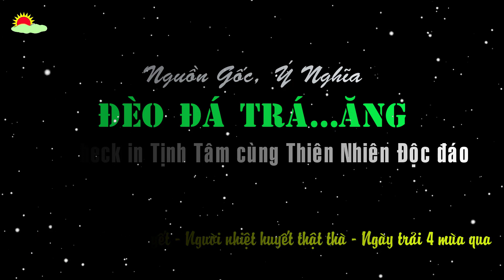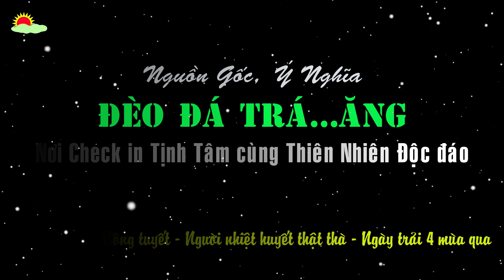Đèo Đá Trắng - Đèo Thung Khe - Nơi Check in Tịnh Tâm cùng Thiên Nhiên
Đèo Đá Trắng hay còn gọi là Đèo Thung Khe nằm trên QL6 kết nối Mai Châu với Tân Lạc, Hòa Bình là nơi check in và tịnh tâm cùng thiên nhiên rất độc đáo cho những phượt thủ và những người qua cung đường này.

Với câu nói nổi tiếng:
Đá trắng như bông tuyết
Người nhiệt huyết, thật thà
Ngày trải 4 mùa qua!

Đèo Đá Trắng hay còn gọi với cái tên Đèo Thung Khe nằm trên cung đường du lịch Mai Châu, Mộc Châu Sơn La với chiều dài khoảng 15km. Đây là cung đường huyết mạch kết nối Tây Bắc với Trung tâm, từ xưa đã mang tên cung đường với lối ám ảnh của những tay lái còn non kinh nghiệm.
Đèo Đá Trắng cách trung tâm TP Hà Nội khoảng 120-125km về phía Tây Bắc

Về nguồn gốc của cái tên Đá Trắng được bắt nguồn từ chính đặc điểm địa chất nơi đây, với những lớp đá trắng màu trắng trong, tinh khiếp, xếp lên nhau với độ liên kết cao nhưng nhìn thì rất rời rạc, đặc biệt chính bởi lý do này mà có cái tên Đèo Đá Trắng là như vậy.
Về ý nghĩa của Đèo Đá Trắng sau khi tìm hiểu và trao đổi với những người dân nơi đây thì đèo Đá trắng hiện tại mang 2 ý nghĩa lớn. Thứ nhất là ý nghĩa về mặt giải trí, thư giãn, đến nơi đây chúng ta có thể được thư giãn, thỏa sức với không khí trong lành, bồng bềnh với lớp mây trời trong những ngày nhiều mây, khi đó cung đường như đi
trên mây, cảnh vật như trên cõi tiên huyền diệu với khí hậu đặc biệt 4 mùa trong ngày mang đến cho chúng ta những trải nghiệm trọn vẹn của 4 mùa mini đặc biệt, ngoài ra chúng ta còn có thể có những tấm hình checkin thư giãn độc đáo từ nơi đây. Ý nghĩa thứ 2 là ý nghĩa về mặt tinh thần qua những câu chuyện truyền thuyết. Có nhiều niềm tin nói  rằng khi đến với đèo đá trắng, leo lên mỏm núi đá trắng bên đường đến nơi cắm lá cờ tổ quốc tịnh tâm tại đó 3 phút thì tâm hồn được thanh lọc, tư tưởng được đả thông, mọi thứ sẽ được trở nên tĩnh tại, yên bình như với cái tên Đá Trắng tinh khiết của nơi đây.

Cảm ơn các bạn đã cùng Enter Life trải nghiệm trọn vẹn một trong số những điểm check in đặc biệt với những ý nghĩa độc đáo! Cảm ơn các bạn và Chúc mọi điều tốt sẽ đến với chúng ta!
✅ Life in VN là tên rút gọn của Enter Life, Kênh Giải trí, Trải nghiệm Cuộc sống thực tế và Chia sẻ kinh nghiệm, kiến thức trong cuộc sống cùng những bản nhạc ấn tượng.
Kênh là nơi lưu lại những khoảnh khắc, những địa điểm, những hành trình đáng nhớ và chia sẻ nó tới tất cả những người bạn xung quanh.

✅ Life in VN hy vọng mỗi chúng ta Sảng khoái trước khi làm việc, Thư giãn sau những ngày mệt mỏi, Thoải mái tận hưởng sau mỗi hành trình và đặc biệt có thêm những thông tin và kiến thức mới về cuộc sống xung quanh chúng ta.

♫♫ Nguồn nhạc: Youtube Audio
▶️ Nguồn video: Life in VN
🖼️ Nguồn hình ảnh: Life in VN